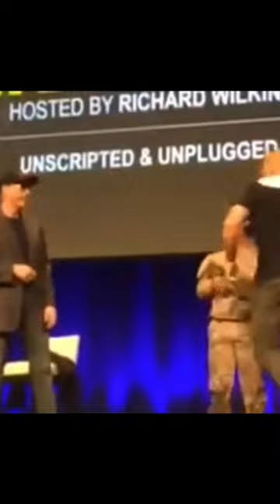Jean Claude Head-kicked by fan | Lives to regret it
More Video’s